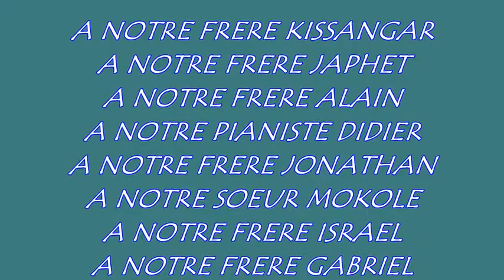Grupo musical . Groupe Musical.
Groupe Musical